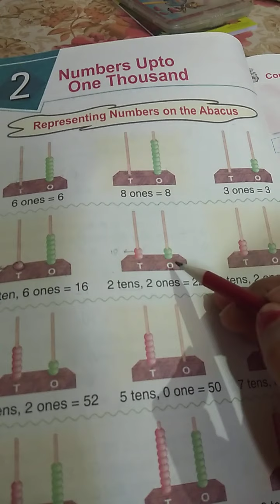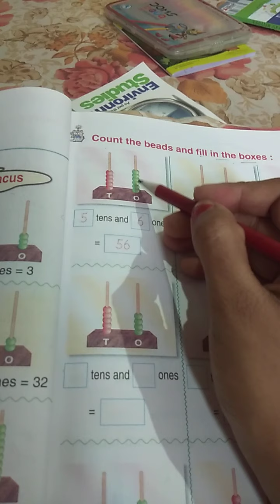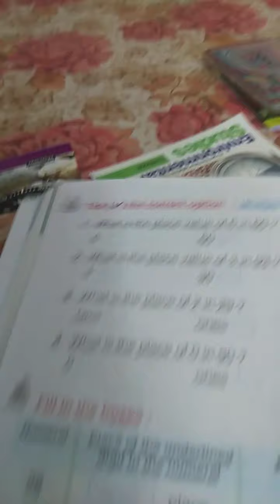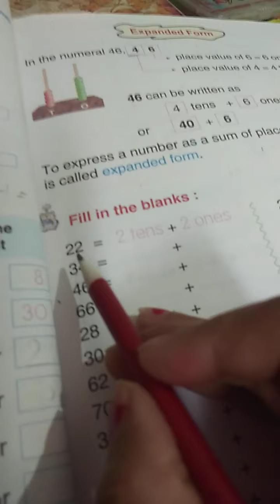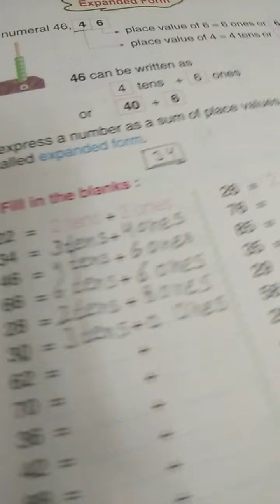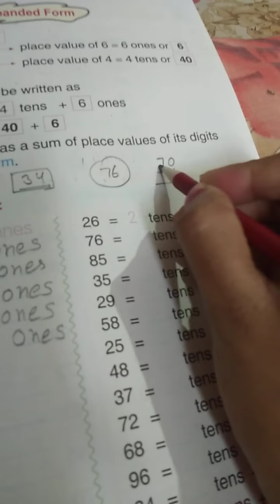Numbers on the Abacus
Rani Mathur